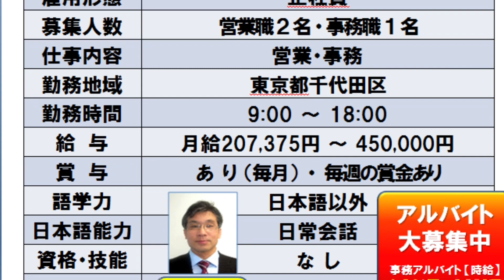Kanda no job fair-saikhan